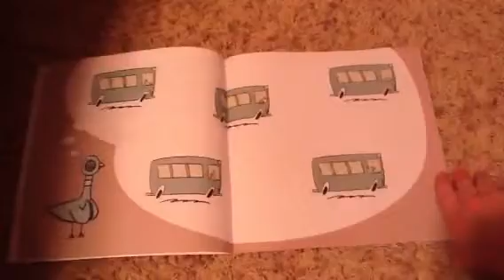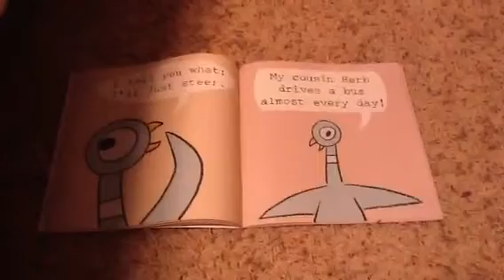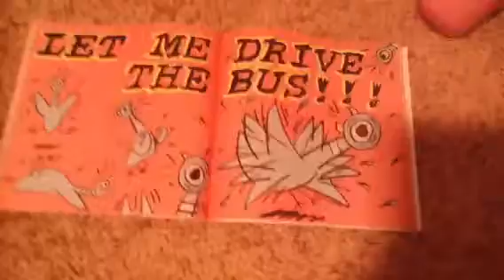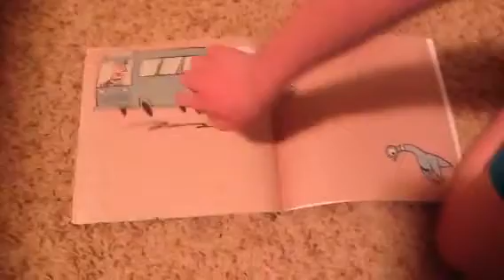Don't Let The Pigeon Drive the Bus!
For the red head when Mommy is away.  I love you little man!